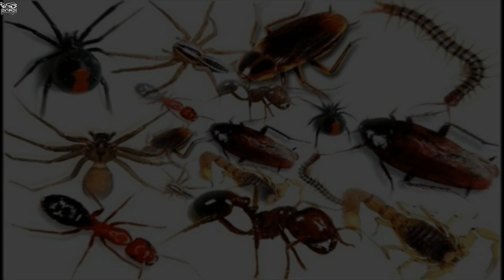পাখিদের শিকার করার এমন আজব পদ্ধতি দেখে আপনিও টাস্কি খেয়ে যাবেন! Extreme Ways Birds Hunt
In this video I will show you the most unusual ways birds hunt their prey.
***pinikpi: shorturl.at/axzLX
***pinikpi ANIMATION: shorturl.at/kuKRX
আমার সাথে যোগাযোগ করার মাধ্যমঃ